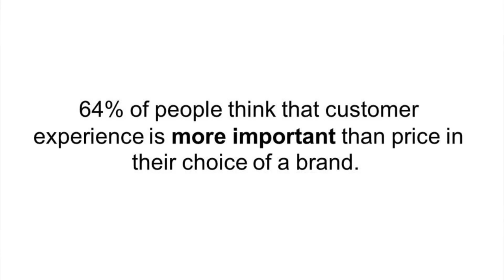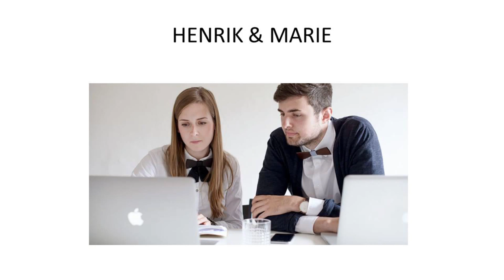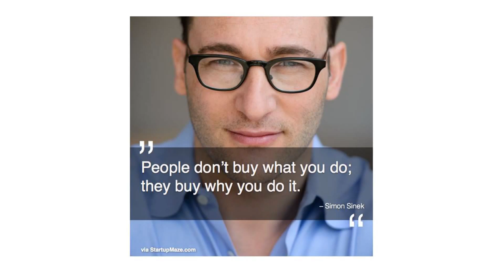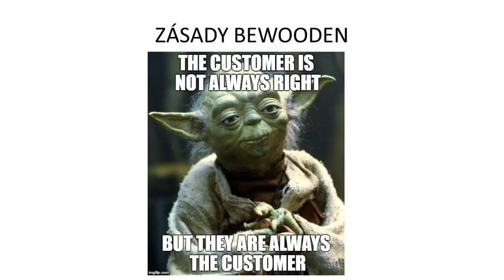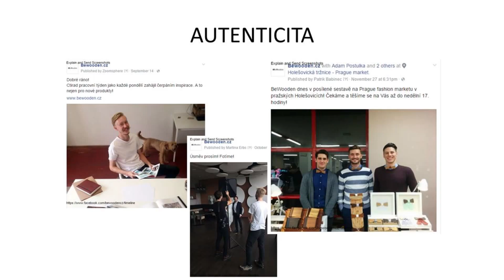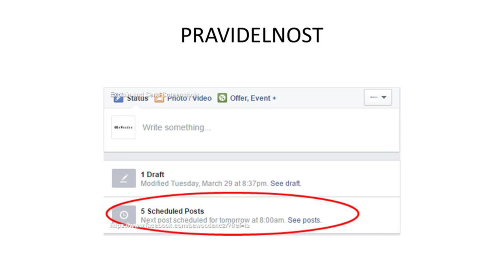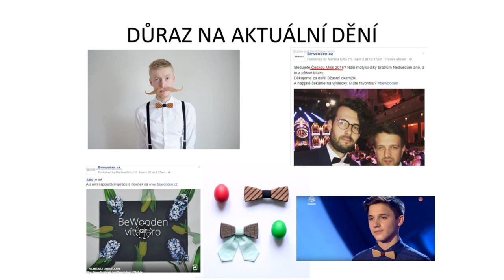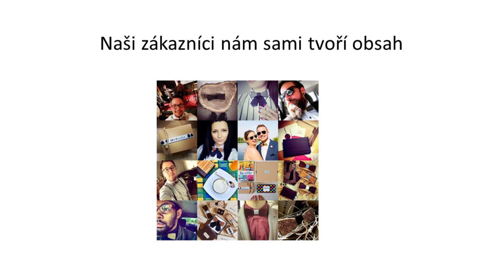Patrik Babinec (BeWooden) - "Budování brandu"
Bez brandu jako by firma ani neexistovala. Co je to brand, jak ho utvářet a na čem všem stavět, ti prozradí Patrik z BeWooden. V této firmě totiž brand rozhodně podchytili od samého začátku. Tak press PLAY a have fun ;)

Přednášku "Budování brandu" zorganizoval spolek Students & Co. Děkujeme všem, kteří mají chuť se vzdělávat nad rámec povinností. Děláte nám radost :) Sledujte nás na

Kamera a střih: David Malý